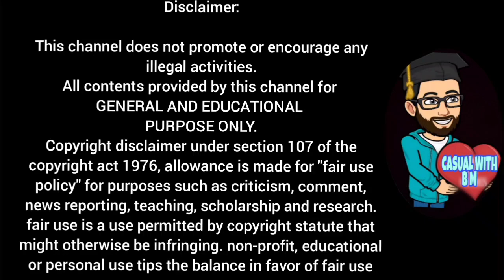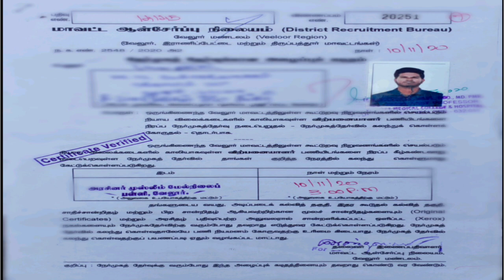Ration shop interview questions in tamil | Ration shop salary details